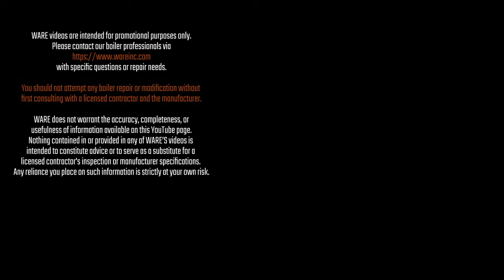How Float & Thermostatic Steam Traps Really Work (Operation + Troubleshooting Guide) - Weekly Tips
What does a Float & Thermostatic steam trap do? How do you troubleshoot one? Why is it ideal for kettles, heat exchangers, and drip legs?
In this week’s Boiler Tip, we begin our short series on steam trap types, starting with one of the most versatile and reliable designs in the boiler world — the Float & Thermostatic (F&T) trap.

You’ll learn:
• How the float mechanism maintains condensate level
• How the thermostatic element removes air (critical for startup loads)
• Where F&T traps should be installed
• How to diagnose a failed-closed vs failed-open trap
• How to use a temperature gun to confirm water level inside the trap
• Why steam traps can be hot and still failed, and cold and still working
• The ~30°F temperature difference that tells you if the trap is functioning properly

If you're running any start/stop equipment, kettles, low-pressure drip legs, or large-load systems, this is an episode you shouldn’t miss.

⏱ Chapters

00:00 — Intro: Steam Trap Series Begins
00:10 — What Is a Float & Thermostatic Trap?
00:23 — How the Float Opens the Valve Seat
00:35 — How the Thermostatic Element Removes Air
00:52 — Best Applications for F&T Traps
01:23 — Live Demo: F&T Trap in Operation
01:57 — Air Removal Demo: Sudden Capacity Increase
02:06 — Troubleshooting F&T Traps
02:30 — Failed Closed vs Failed Open
02:52 — Using a Temp Gun to Confirm Water Level
03:14 — The 30° Temperature Difference
03:35 — Undersized Trap Startup Behavior
03:47 — Final Notes on Correct Trap Operation

(Thousands of parts. Most ship same day.)

You should not attempt any boiler repair or modification without first consulting with a licensed contractor and the manufacturer. Ware Boilers does not warrant the accuracy, completeness, or usefulness of information available on this YouTube page. Nothing contained in or provided in any of Ware Boilers’ videos is intended to constitute advice or to serve as a substitute for a licensed contractor’s inspection or manufacturer specifications. Any reliance you place on such information is strictly at your own risk. WARE is All Ways Steam!